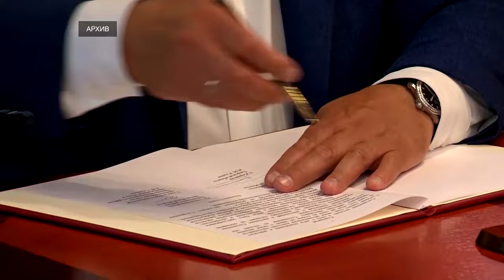Губернатор Тверской области поздравил жителей Бердянска с днем города